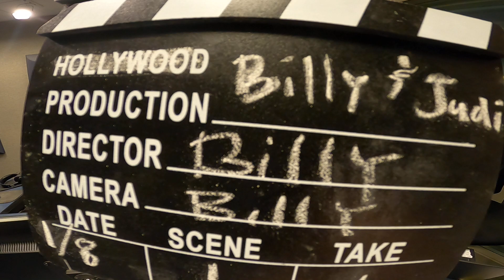Billy translates the Truth To Judi about Her Guy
Billy is translating Judi's Love Life. Is he right?